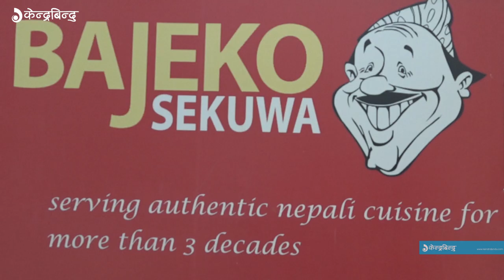यस्तो हुनेछ पहिलो सेकुवा मेला || Interview with Chetan Bhandari ,C.E.O, Bajeko Sekuwa